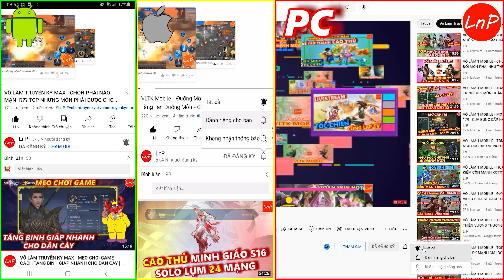KIẾM THẾ ORIGIN - CUA TEST MINH GIÁO CHÙY 8X SAU CHỈNH SỬA KỸ NĂNG XEM THẾ NÀO??? | LnP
KIẾM THẾ ORIGIN - S34 - CUA TEST MINH GIÁO CHÙY 8X SAU CHỈNH SỬA KỸ NĂNG XEM THẾ NÀO??? | LnP